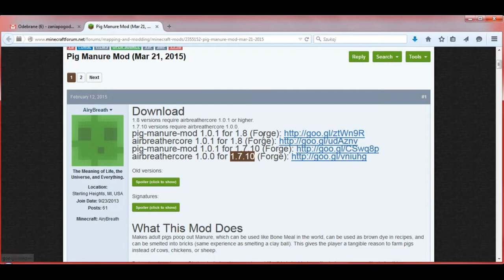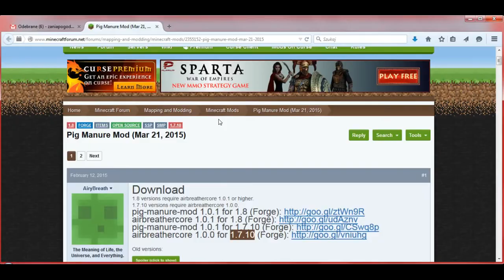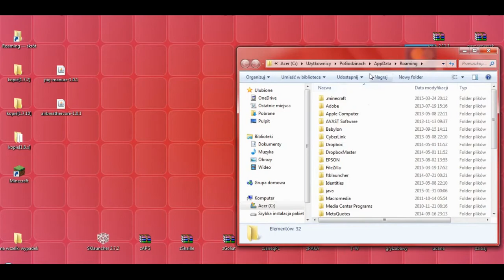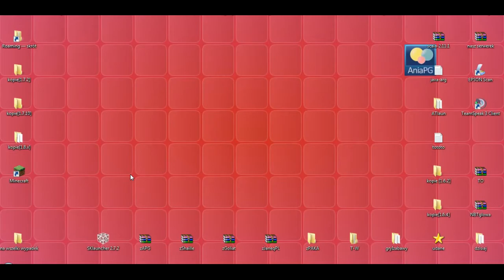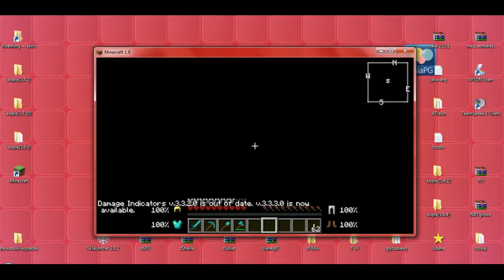Pig Manure Mod 1.8 (kupa w Minecraft) - Jak zainstalować mody - PL Instalacja moda do Minecraft 1.8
[PIG MANURE MOD 1.8]

W 643 odcinku z cyklu Pomocne [TUTy] zainstalujemy moda: [1.8] Pig Manure Mod - by AiryBreath

Mod znany też jest pod nazwą: Mod na Kupę ;)

Problem z zainstalowaniem moda? Wejdź na FORUM :)

UWAGA!!!

Wersja NONPremium
(Launcher NONPremium SKlauncher - Pomocne [TUTy] #636 -

Muzyka:
"The Telltale Hero" by Briareus

Pomocne linki:
* Pig Manure Mod - by AiryBreath
* airbreathercore - by AiryBreath

W komentarzach piszcie jakie jeszcze chcielibyście tutoriale.